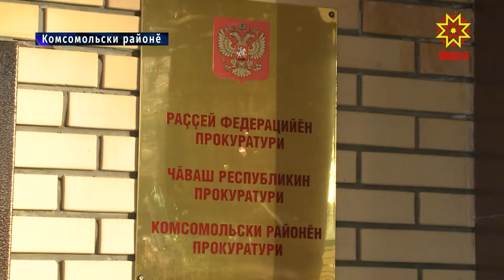Комсомольски районĕнче прокуратурăн çĕнĕ çуртне уçрĕç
Комсомольски районĕн прокуратуринче тăрăшакансем паян çĕнĕ çурта куçрĕç. Саккун пурнăçланнине тĕрĕслесе тăракансем халĕ мĕнле условисенче ĕçленине Алексей Зотиковпа Игорь Зверев кайса курчĕç.